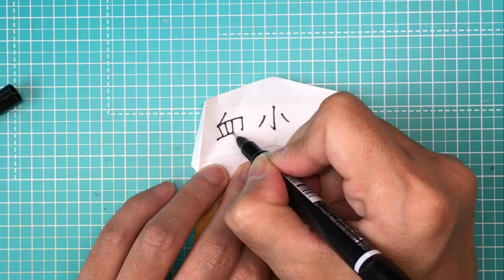【折り紙】血小板ちゃん（はたらく細胞）の作り方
折り紙で「はたらく細胞」の血小板ちゃんを作ります。